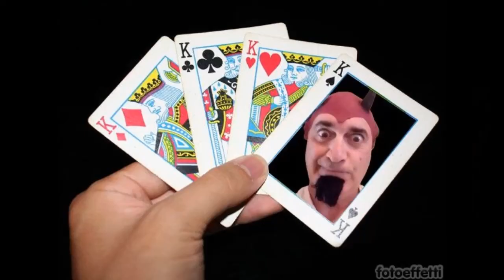THE TIME MACHINE 1°episodio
THE TIME MACHINE, le interviste fuori dal tempo
di Jean Bruschini - 1° episodio: Il Signor Rossi e l'Intelligenza Artificiale